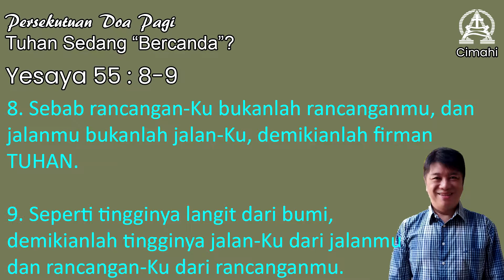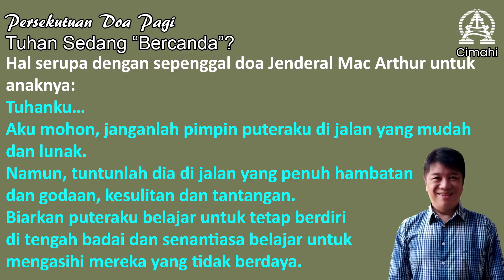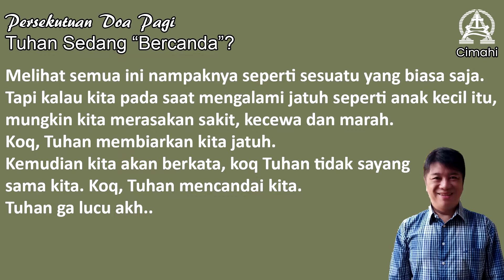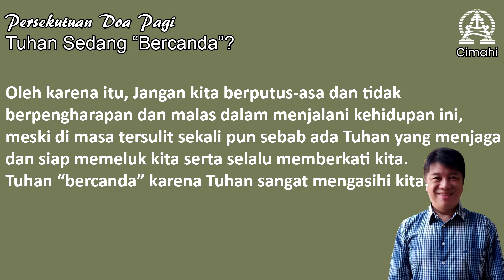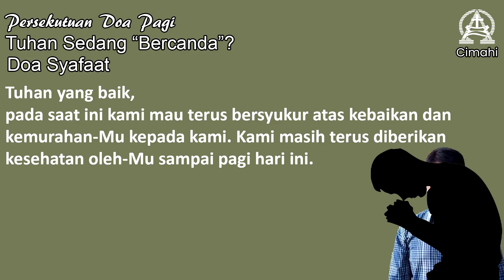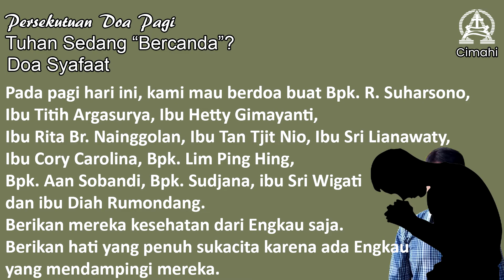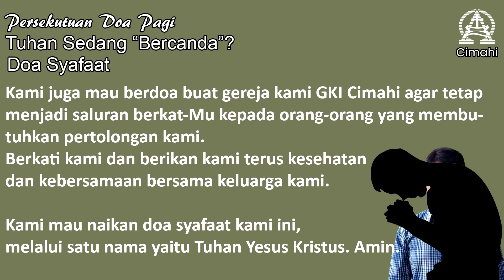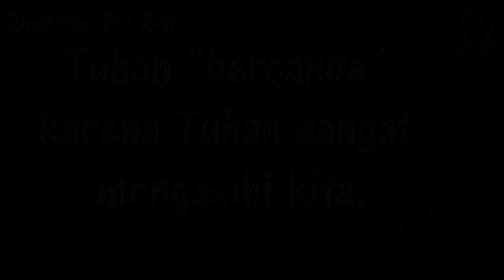Tuhan Sedang “Bercanda”? | Pdt. Sutanto Teddhy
Salam dalam Kasih Kristus,
Saudara-saudara yang dikasihi dalam nama Tuhan Yesus Kristus, Persekutuan doa Pagi hari ini, firman dari Yesaya 55:8-9
55:8 Sebab rancangan-Ku bukanlah rancanganmu, dan jalanmu bukanlah jalan-Ku, demikianlah firman TUHAN.
55:9 Seperti tingginya langit dari bumi, demikianlah tingginya jalan-Ku dari jalanmu dan rancangan-Ku dari rancanganmu.
Tuhan “bercanda” karena Tuhan sangat mengasihi kita.
Mari kita siapkan hati kita untuk mengikuti Persekutuan Doa Pagi hari ini.